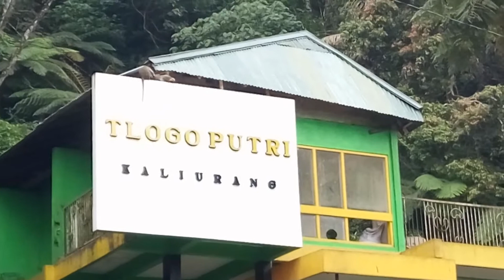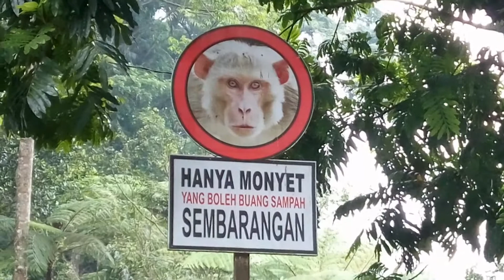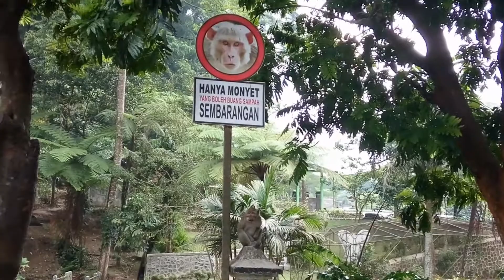Jalan-jalan di Kaliurang wisata alam kaki Gunung Merapi || kenangan sebelum pandemi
Apabila berkenan, ayo :
- Nonton sampai selesai.
- Klik Suka/Like.
- Komen sesuai judul.
Ini jalan-jalan sebelum pandemi, sebelum erupsi Merapi.